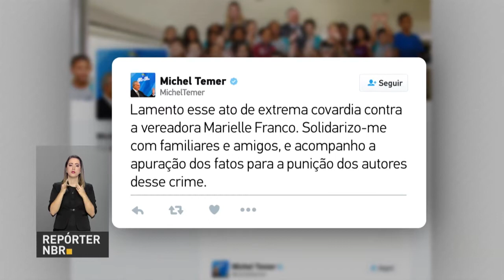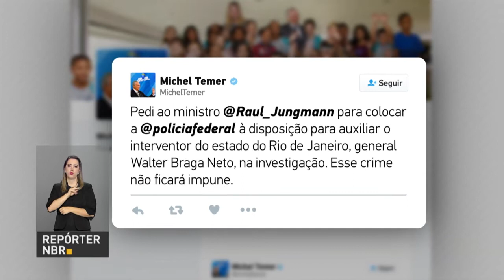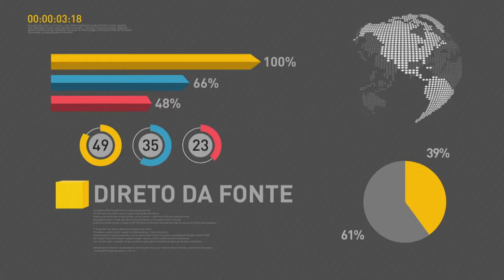BOLETIM REPÓRTER NBR 15h - 15 de março de 2018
REPÓRTER NBR 15h - 15.03.18: O presidente Michel Temer anunciou na nesta quinta-feira (15) a retomada das obras do BRT de Goiânia, que pode beneficiar 120 mil pessoas na capital de Goiás e região metropolitana. E o presidente convocou reunião de urgência para discutir a  segurança no Rio de Janeiro, após o assassinato da vereadora carioca Marielle Franco. Ele  lamentou a morte de Marielle, afirmando que trata-se de atentado ao estado de direito e à democracia.